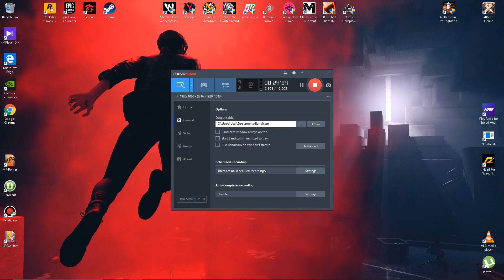Vampyr Story ending turn into a Real Menace